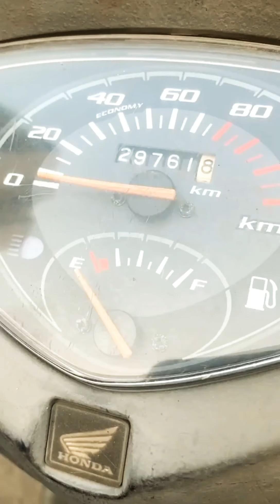Instagram Reels Video | Reels New Video | Reels 2020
instagram song
instagram par like kaise
badhaye
instagram followers
instagram status
instagram lyrics
instagram tricks
instagram likes
instagram par followers
kaise badhaye
instagram music
instagram videos
app
kaise kare
instagram vs real life
instagram video kaise
banaye
instagram video save to
gallery

reels
reels video
reels india
best video reels
reels comedy
reels romantic video

reels videos
reels new features
Insta App Video
reels 2020
reels trending
reels video
reels videos
reels status
reels funny video
reels Comedy

emiway_bantai new_song
Street Dancer_3D
Rohit Shetty
# TereBina
HASHTAG (#)
REALETD ___________________